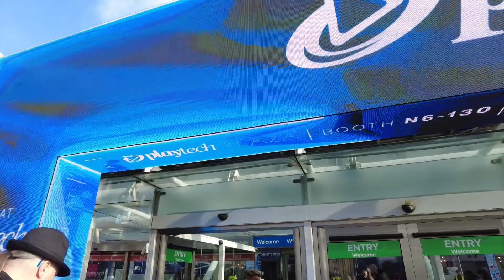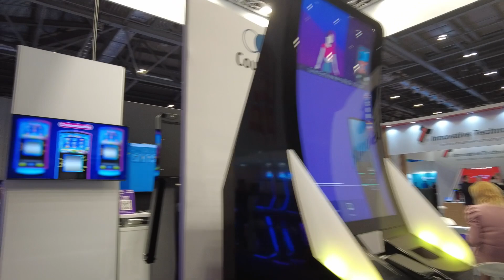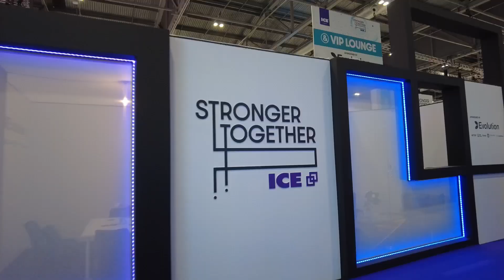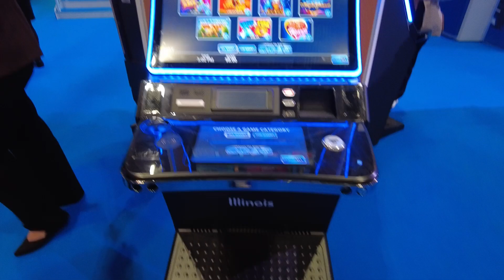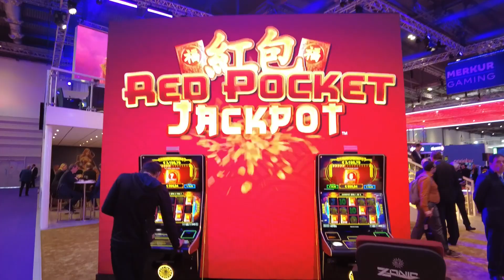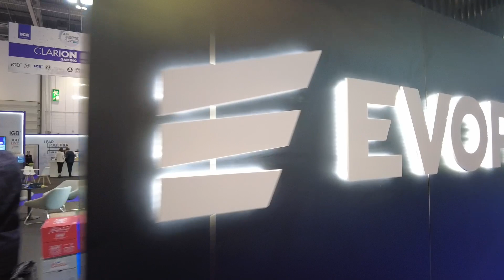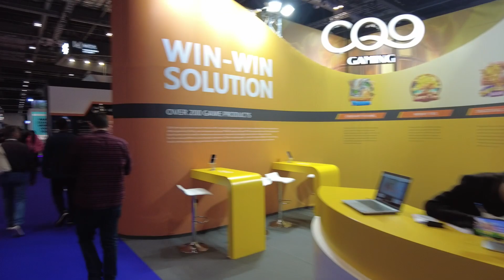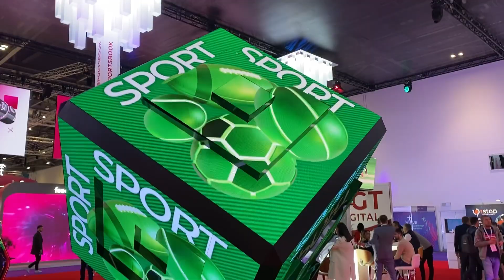Выставка ICE London - Командировка Дениса - Ведущее событие в гейминге - From Moscow to Israel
Добро пожаловать на наш канал "Из Москвы в Израиль"!
В этом видео мы расскажем про командировку Дениса в Лондон, на выставку: ICE London, ведущее событие в индустрии гейминга.

Обязательно досмотрите это видео до конца, чтоб не пропустить самое интересное!

FROM MOSCOW TO ISRAEL - канал об Израиле.
★Присоединяйтесь к нам и следите за нашими приключениями!
★Советам для тех, кто планирует переезд или посещение Израиля.